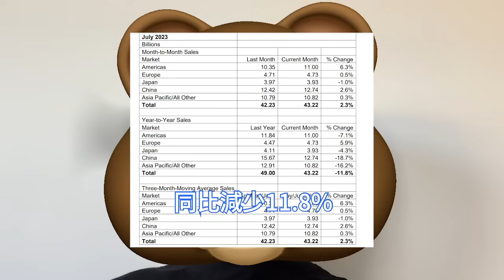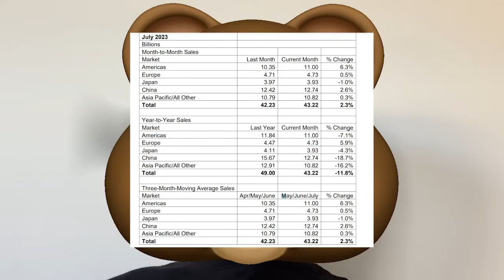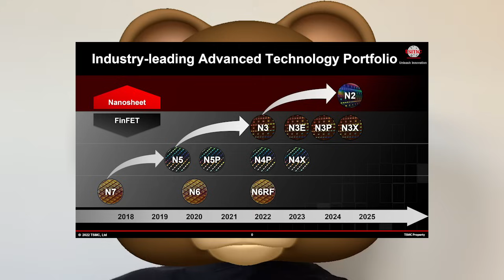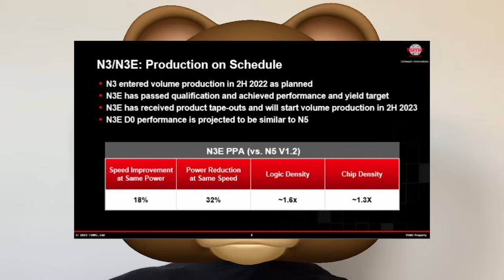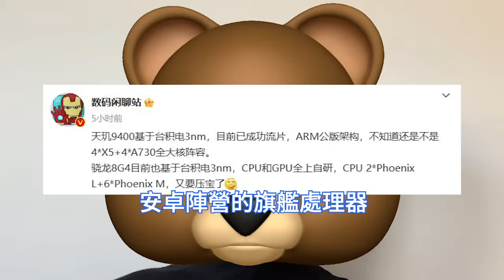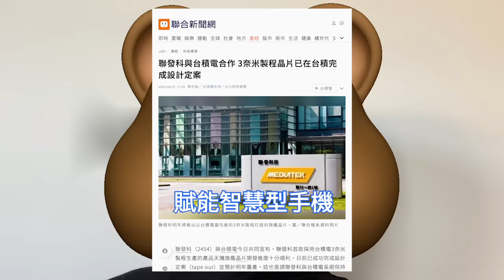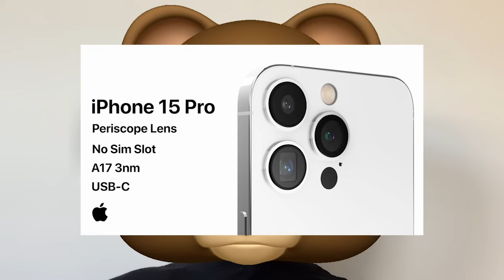巨大突破！聯發科3nm首款晶片流片，台積電猛代工後，新天璣9400恐要殺瘋。預計2024年大規模量產，蘋果iPhone 15 Pro的A17狂側目。7月全球半導體行業持續築底，銷售收入環比再增長。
在3nm製程工藝剛剛出現消息的時候，不少人便對這個新工藝充滿期待，不少網友也認為這是目前晶片突破效能瓶頸的最好辦法。而在這段時間，關於蘋果的新機的相關爆料也在持續中。

包括蘋果iPhone有望率先拿下台積電3nm產能，可以期待在今年最新的A17晶片中見到。此外，高通的3nm晶片目前還沒有準確消息，預計會和聯發科再次展開競爭。

在9月上旬，聯發科與台積電共同宣布，聯發科首款採用台積電3nm製程生產的天璣旗艦晶片天璣9400開發進度十分順利，日前已成功流片，預計將在明年量產。